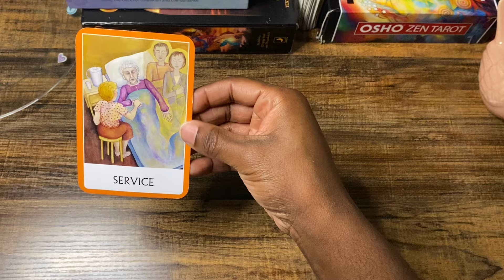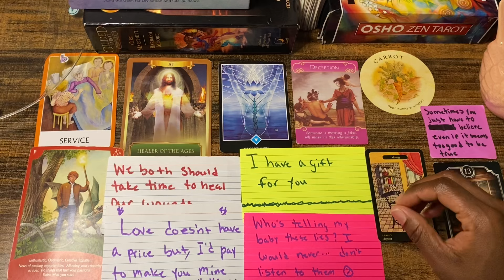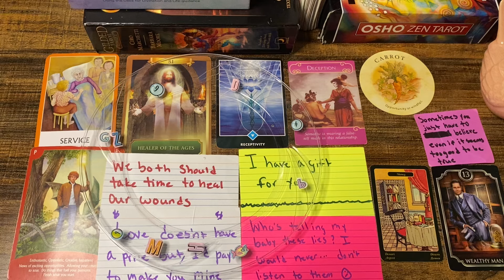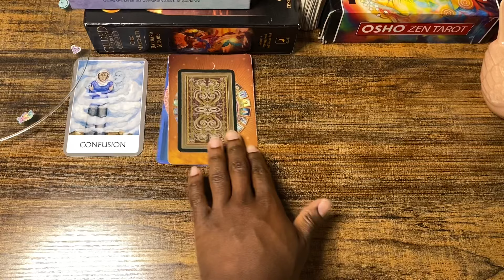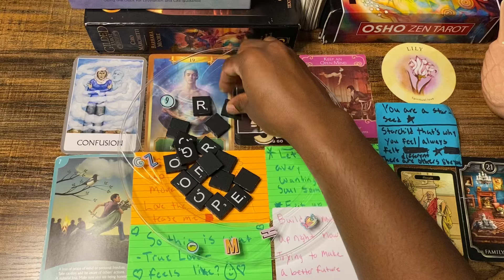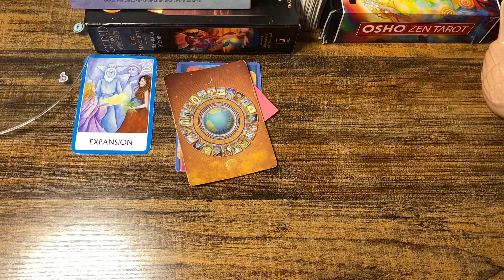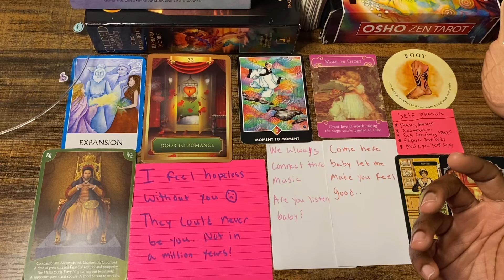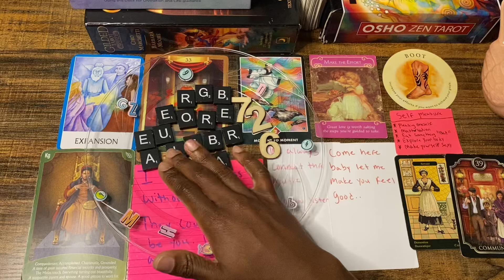(Pick a card) Message From Your Future Spouse💕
Hi I’m Donnescha I’m an intuitive tarot reader. Join me as I tune into energies & messages from the higher realms

🔵Group Selection👉🏾00:46

Group 1️⃣03:21

Group 2️⃣29:35

Group 3️⃣50:13

(MUST SEND AN EMAIL BEFORE PURCHASE)‼️